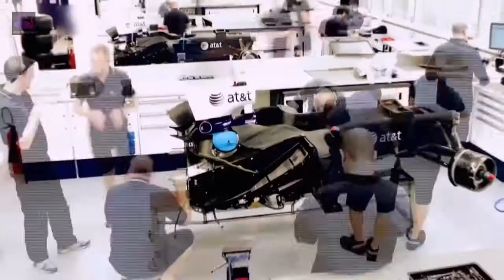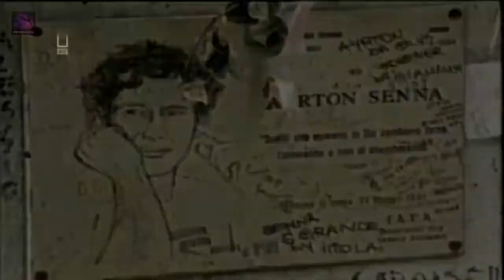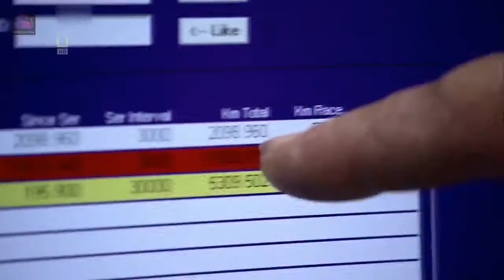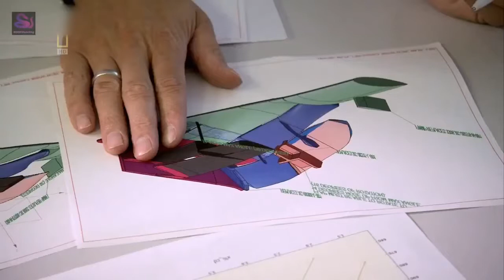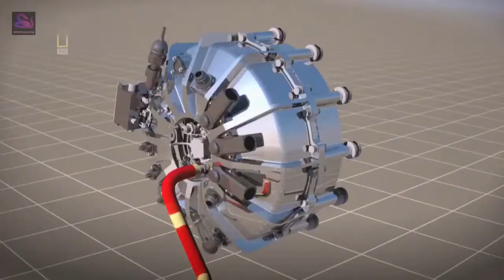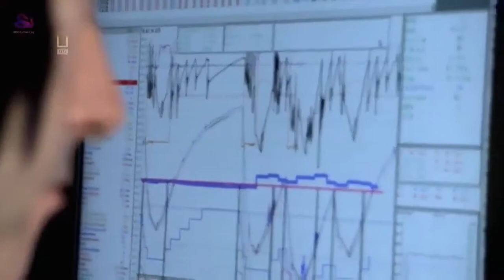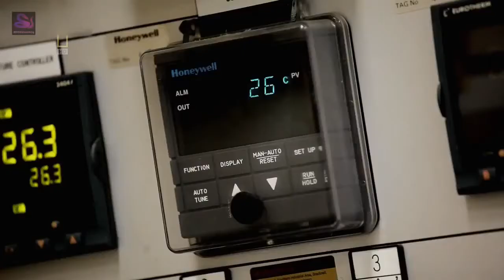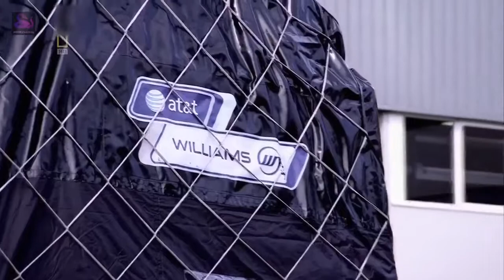Williams Martini Racing - Der Formel 1 (Doku 2017 NEU / HD)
Bitte LIKEN, falls euch die Doku gefallen hat! Danke. :)